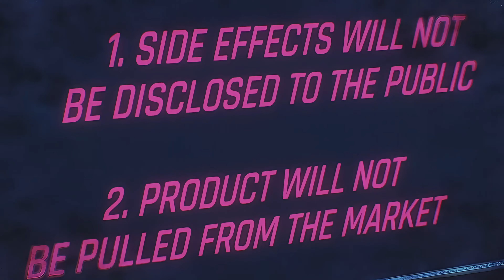Edgerunners: Sasha // Still Alive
Meh thought still alive would sound good with the animation.